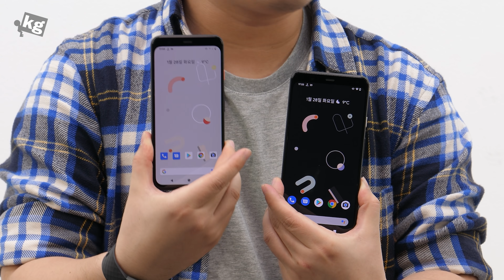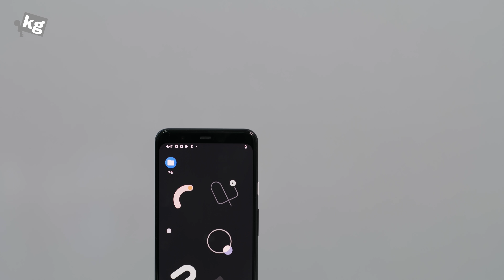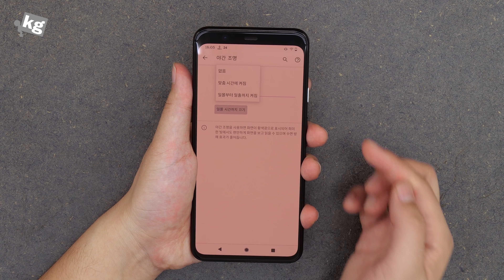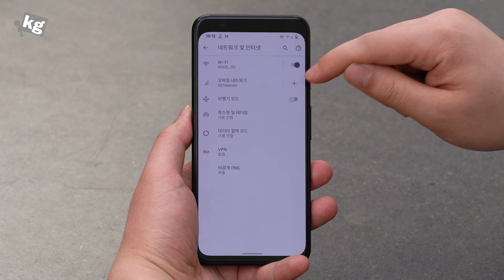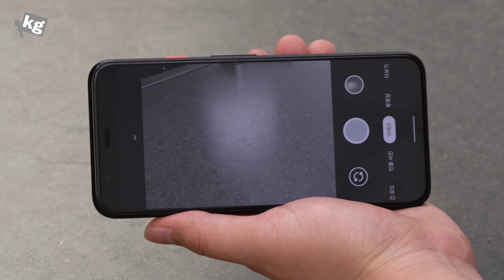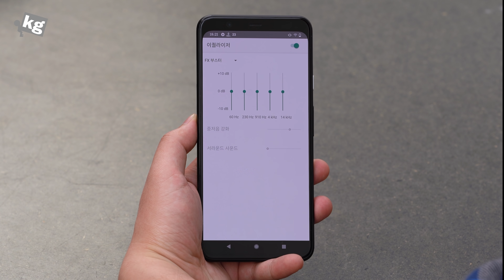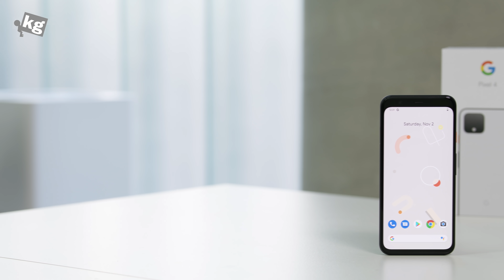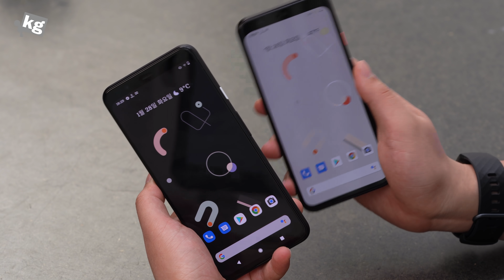구글 픽셀 4 & 4 XL 리뷰: 아직도 갈팡 질팡 [4K]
- 구글 서비스의 아주 좋은 전시장이에요. 하지만 견학하고 주는 기념품도 아니고, 시장에서 경쟁하기에 이 가격에는 아니죠. 프리미엄 폰으로 많이 팔고 싶은 거면 이렇게 뜬금없는 것은 넣어 놓고 기본 사양은 아끼고 있으면 안 되고요 (특히 배터리) 핵심만 보여 주는 순정 안드로이드, 그러니까 넥서스 후속작을 하고 싶은 거면 이 가격에 팔면 안되고요. (특히 출시하고 얼마 안 돼서 $200씩 깎아 팔거면.) 좋은 폰이에요. 이 가격에 구매는 비추.